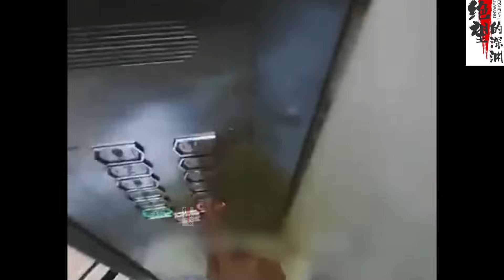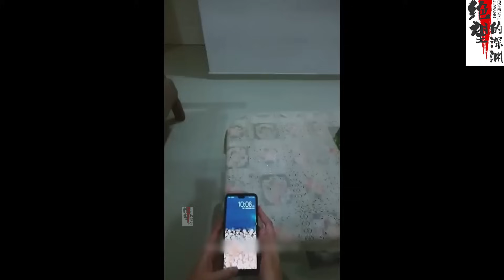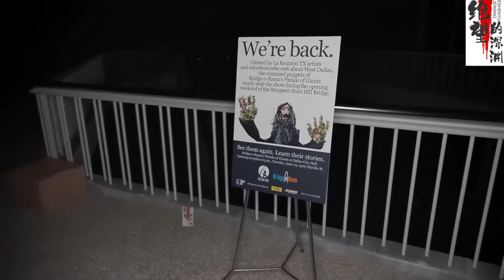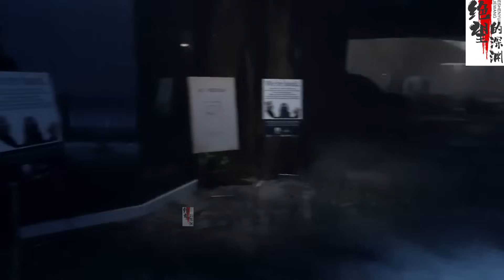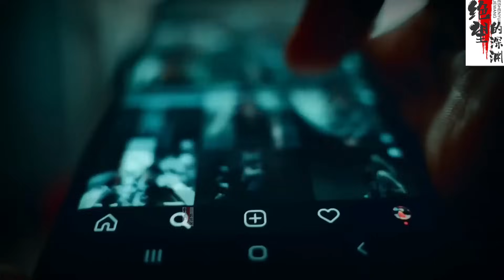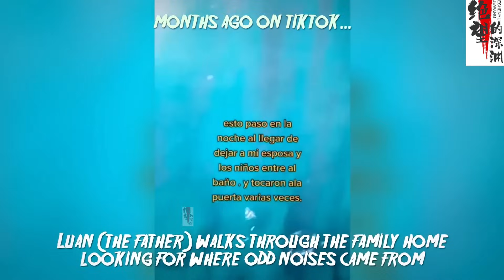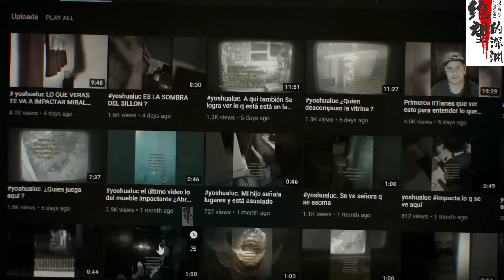30个看完还想看的恐怖视频（11月精彩合集）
这是一个适合在深夜观看的频道，这里有恐怖，惊悚，悬疑，灵异，鬼魂，外星人，UFO等离奇的内容
今天为你带来的内容是整个11月份精彩视频的合集，欢迎收看！